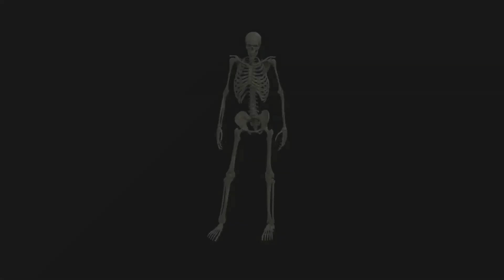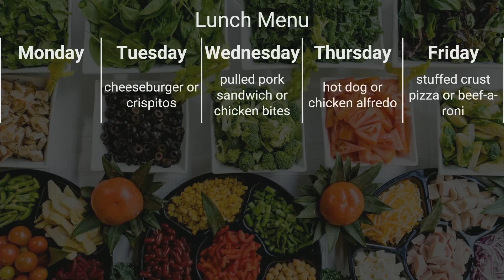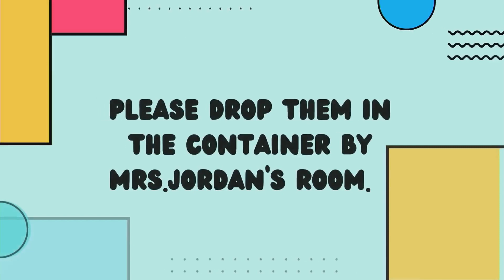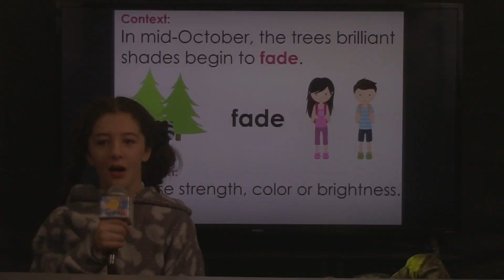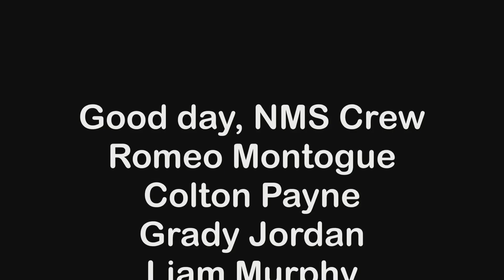Good day, NMS 10/24/23